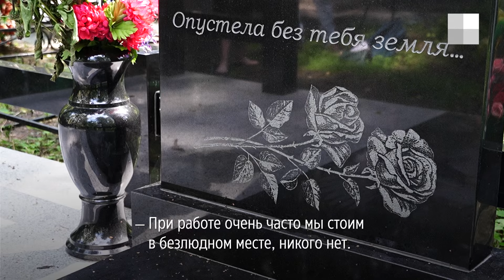Мистика на кладбище и женщине в похоронном бизнесе | NGS.RU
Сфера ритуальных услуг связана с определенным набором стереотипов. В основном «похоронщиков» представляют угрюмыми мужчинами, почти отшельниками. Специфика отрасли располагает к созданию определенных мрачных образов, хоть и косвенно, но имеющих отношение к загробному миру. На самом деле в ритуальных агентствах достаточно много женщин, есть вполне цивилизованные офисы и взаимодействие с клиентами здесь — такая же работа, как и в любой сфере услуг. Мы поговорили с сибирячкой Юлией Максимовой, которая несколько лет работает в похоронном бюро, об эмоциональной нагрузке, жизни и смерти, а также мистических явлениях, с которыми она сталкивается.